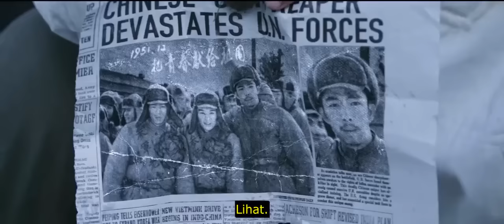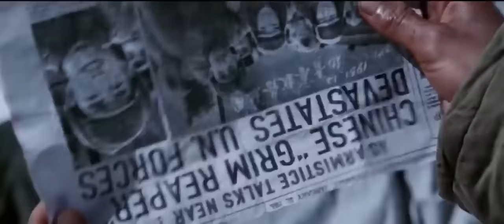FILM SERU SNIPER TERBAIK JU JI SHOU SUB INDO